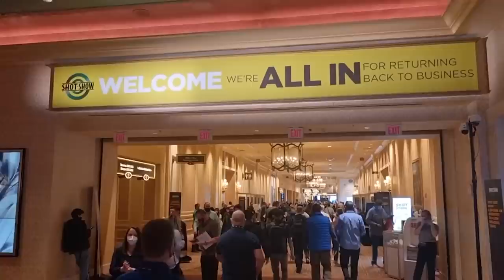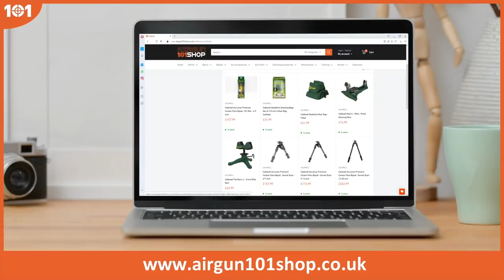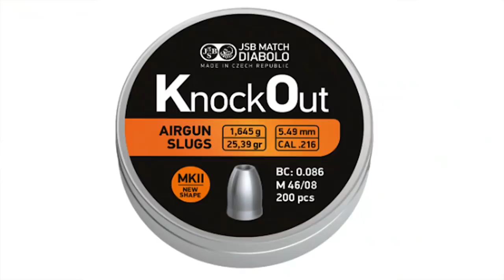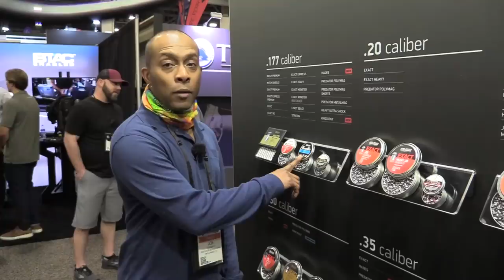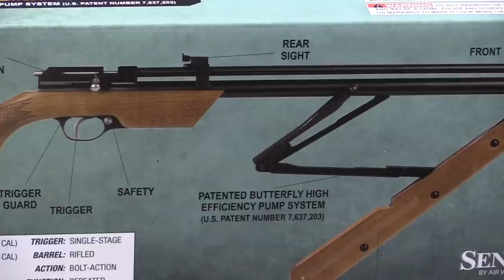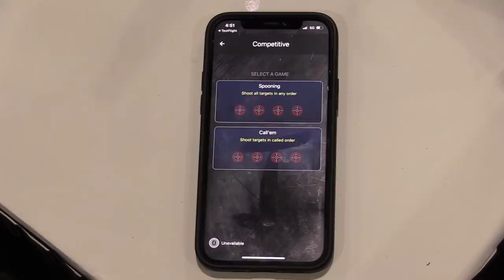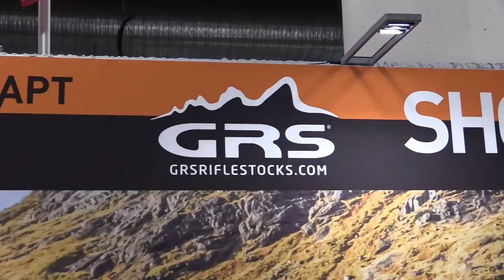NEW Airguns - Shot Show 2022 - Pellet Pusher Report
It's a BIG one, grab a beverage and sit back...after 2 years of zero travel, Shot Show is back and this time I travelled with the Wife. and a camera...and was chuffed to bits to finally catch up with friends in the industry.

Index
00:00 - Intro
02:30 - Predator International - JSB
04:40 - Air Venturi - Dragonfly MK2, Avenger Bullpup, Badabang
12:20 - Renegade Girls with Ton Jones
14:35 - FX Airguns - maybe some news, maybe not - but fun.
25:40 - Maggie and Justin
29:10 - Element Optics - Matt Dubber
35:55 - Airforce Airguns - Ton Jones
39:55 - Skout Airguns
48:35 - Reximex Airguns
55:48 - Donny FL - Yolanda and Mrs Airgun Gear
59:50 - Kalibrgun
01:06:00 - Hatsan
01:10:40 - GRS Stocks
01:12:40 - Trained Dogs
01:14:00 - Ben - Shooting Gear Reviews
01:18:10 - Accu-Tac Bipods
01:20:40 - Utah Airguns - RMAC News - Gossip - Chat with Legends
01:33:20 - Pop Diva Breaking News
01:35:10 End

Please visit -
101 Forum

I made this video, and all the words are my own.

THIS IS FILMED AT A TRADE SHOW AND EVERYTHING IS A DUMMY ITEM.

Search Airgun Gear
AirgunGear